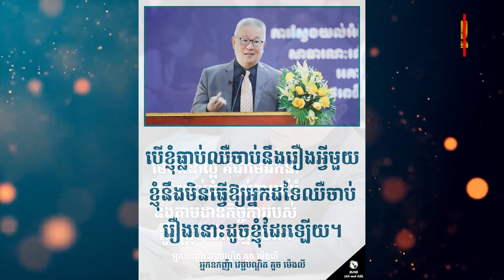សម្រង់ពាក្យសម្តីមាសល្អៗ | The Best Inspire Quote | អ្នកឧកញ៉ា វេជ្ជបណ្ឌិត គួច ម៉េងលី